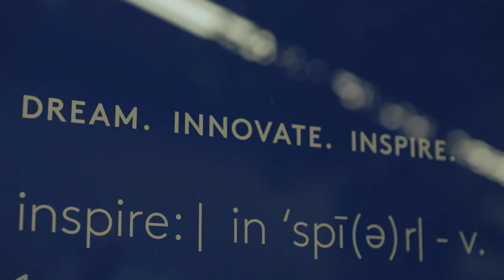Why Choose SNC?